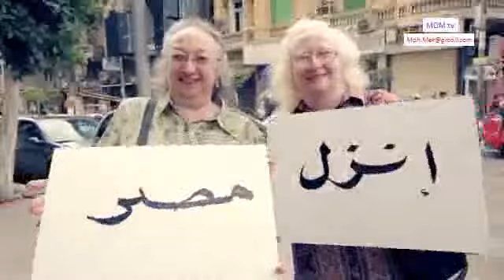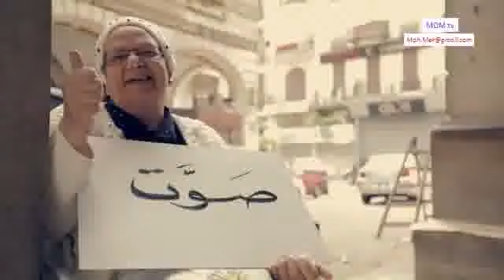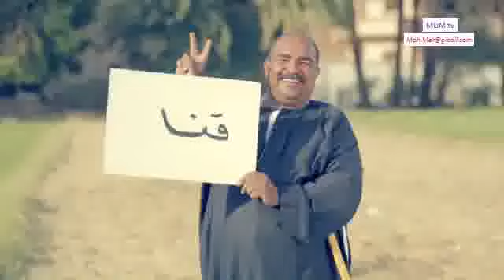Hussein Aljasmi Masr (MDM tv)